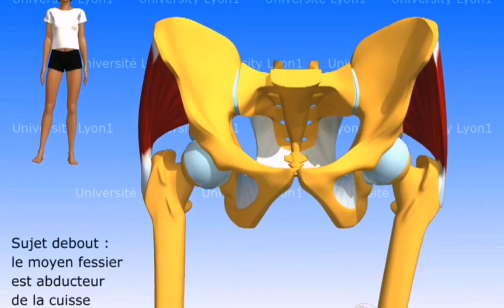Как восстановить ходьбу и опору? Достаточно ли квадрицепса и ягодичной мышц для опоры на ноги?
Но можно не подписываться, а всё посмотреть в интернете )) Но в интернете этот вопрос традиционно освещают неверное. Как и в тех реабилитационных центрах, которые Вы посещали. Поэтому лучше не подписываться, меньше знаешь - крепче спишь )))